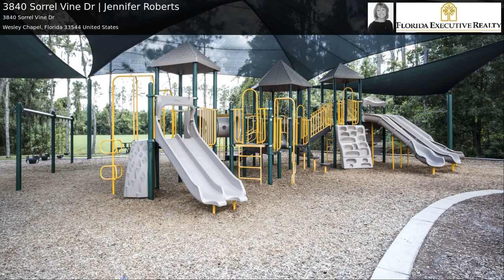3840 Sorrel Vine Dr | Jennifer Roberts